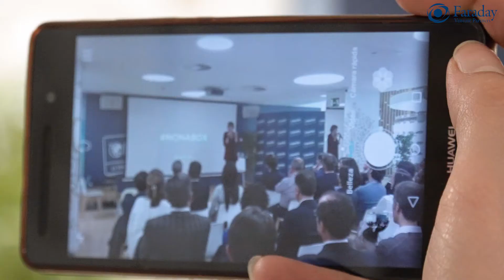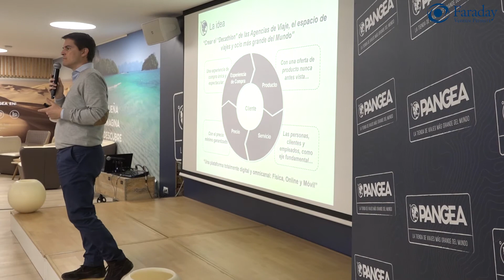RESUMEN: Debate - Aspectos legales significativos en la inversión en start-ups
Primer evento trimestral de 2018 reunió a los Socios de Faraday para atender a las ponencias de David Hernández, CEO y fundador de Pangea, Marco Bolognini, socio fundador de MAIO Legal, e Izanami Martínez, CEO de The Notox Life. Los temas tratados fueron la inspiración que motivó la fundación de Pangea, los aspectos legales más significativos a considerar de cara a formalizar una inversión y la perseverancia como característica clave en emprendedores.